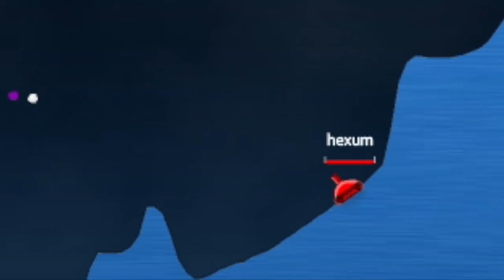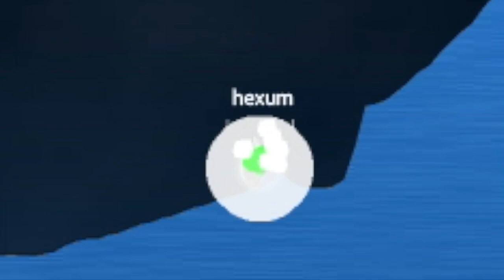ayy lamo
Shellshock with Digga and D to see who gets Mr. HexuM's Sherwood Dungeons account.